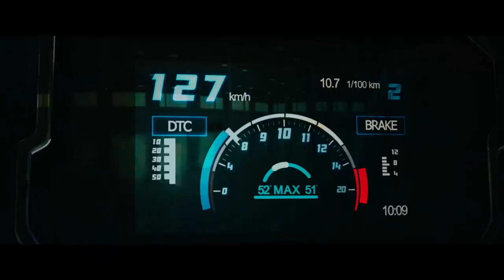Attack | Official Trailer | John A, Jacqueline F, Rakul Preet S | Lakshya raj Anand| April 1st, 2022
Presenting the official trailer of Attack